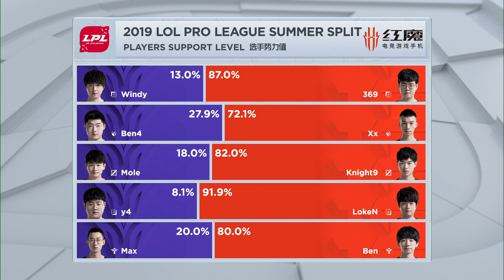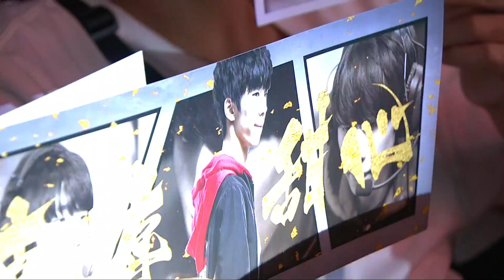【LPL夏季賽】第9週 V5 vs TES #2